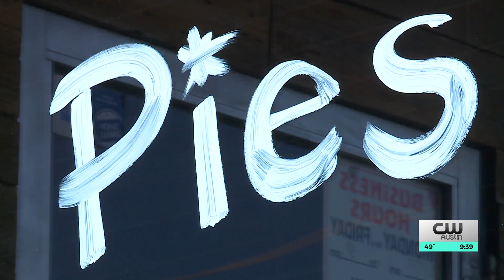Manor man spread holiday spirit through art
A Central Texas man is spreading the holiday spirit through art, and his work is easy to find when you take a drive on Highway 290 in Manor.